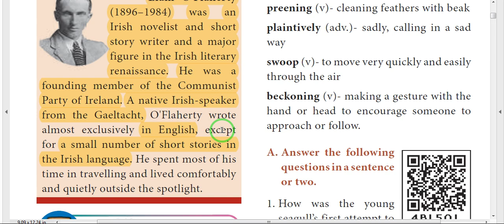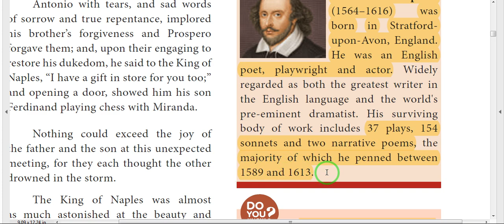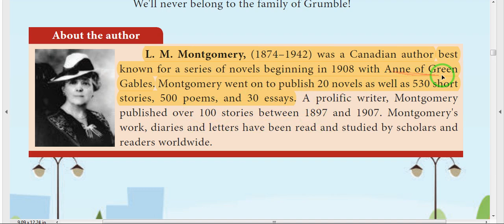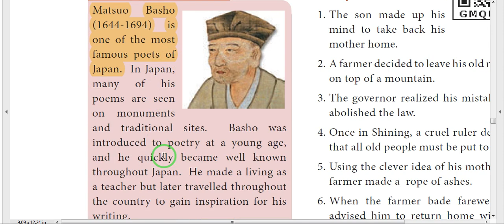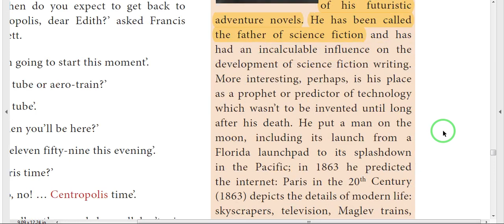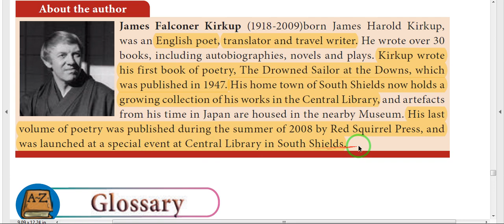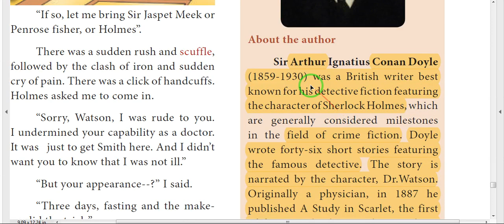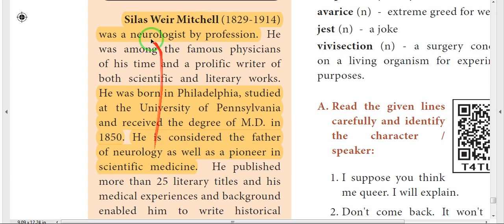TET PAPER 2 - Author Details in 10th English Book